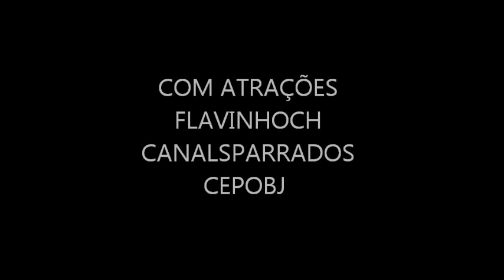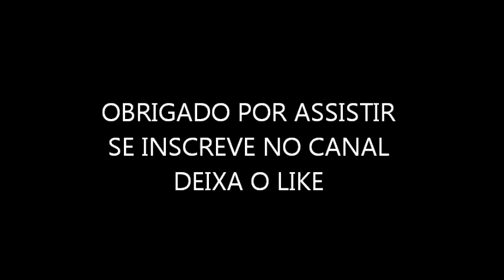EVENTO LOW CEPO CAR BRASIL ( JOÃO PESSOA-PB )